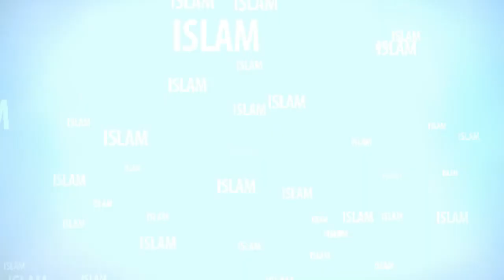জেনে নিন সিগারেট খাওয়া মাকরূহ না হারাম -[Lectured by Mufti Kazi ibrahim]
All videos are Islamic related.